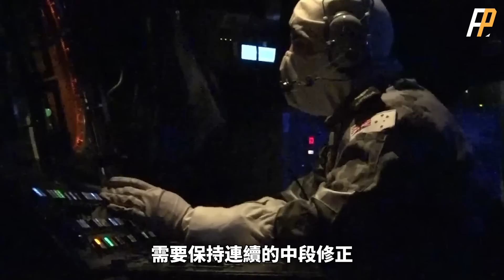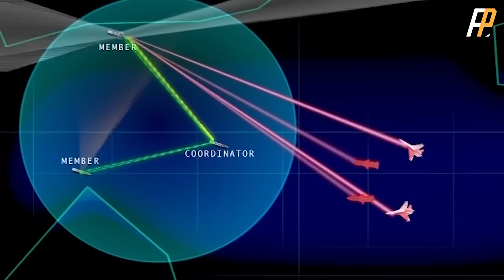以軍艦載版鐵穹，首次實戰攔截無人機！C-穹頂，海上攔截無人機的最佳方案！鐵束艦載鐳射武器上艦！| 海拉姆 | ESSM | 薩爾6 | 火力君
以色列終於找到了海上攔截無人機的最佳方案，C-穹頂首次實戰攔截無人機，與美軍的海拉姆、ESSM相比，C-穹頂有什麼優勢？
Israel has finally found the best solution for intercepting drones at sea. For the first time, the C-Dome has actually intercepted drones in combat. What are the advantages of the C-Dome compared to the US military's Hylam and ESSM?